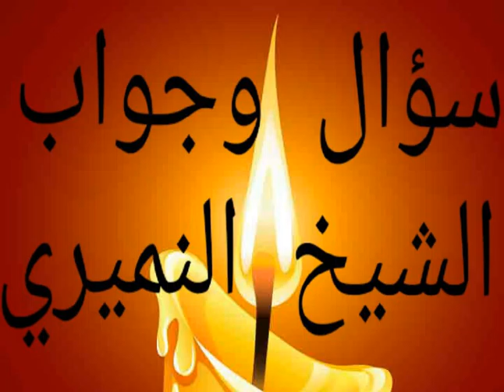تعلم اللغة الاجنبية لغة الكفار /. سؤال وجواب الشيخ النميري